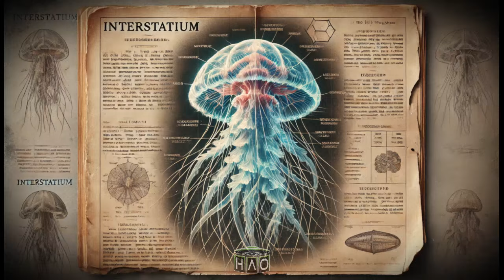Италия: Зловещая История Смерти туристов. Жуткая История на ночь.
Люди наделены разумом для того, чтобы отдавать отчет собственным действиям, планировать и анализировать свои поступки.

Рядом с разумом тонкой волшебной силой летит фантазия, для того чтобы мы могли устремлять свое Я в будущее, возносить свой дух к звездам и верить в свои силы. Все в нас есть для того, чтобы жить счастливо. Но от зарождения человечества что-то пошло не так – один возненавидел другого, позавидовал, возжелал жену ближнего и разум людей перекосило.

Люди сами сделали себя жертвой черных сил, которые воззрились алчущим взором черных глаз на нашу планету. Для них жизнь – это не цветок мироздания и чудо творения, для них чужая жизнь – это ресурс, который обязательно должен быть использован. Как? Порой мне не хотелось бы знать об этом, даже пяти процентов той правды, которая мне известна. Но я осведомлен.

Мое сердце сжато когтями ненависти к ним – к инопланетным ублюдкам, которые покусились на самое святое – жизнь и разум на нашей планете, но также мое сердце мучается жалостью ко всем замученным на их бесчеловечных опытах.

Я инкогнито.

 Я никого и ни к чему не призываю, я лишь хочу, чтобы вы поняли одну истину – мир не такой каким он кажется. И я открою вам тайну.

Внимание, это видео сделано  исключительно в развлекательных целях.
Достоверность информации требует дополнительного изучения.